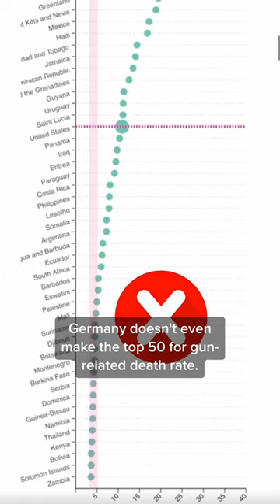Gun Ownership: USA 🇺🇸 v. Germany 🇩🇪